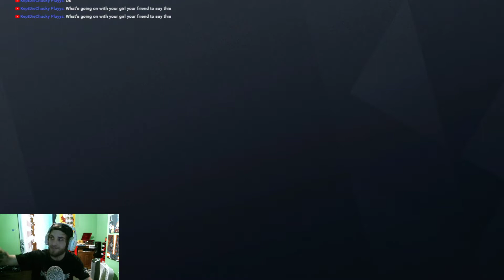ROAMING ELA ON CHALET!! Rainbow Six Siege Ranked Multiplayer Stream Highlights Y5S2 7/21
Roaming 3 speeds on chalet and crushing kids with ela